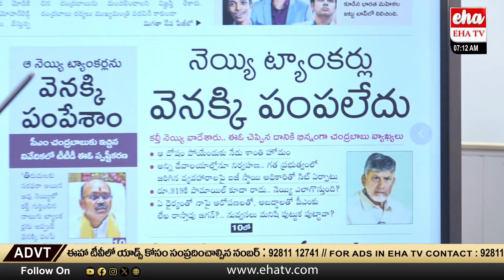CM Chandrababu Serious On YS Jagan and Tirumala Ghee Controversy | TTD | AP News Paper | Eha TV